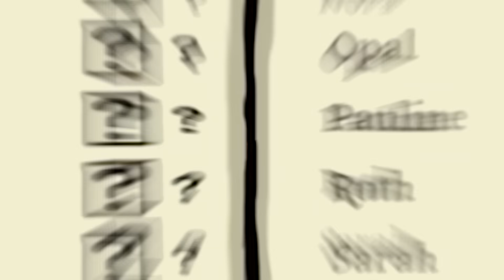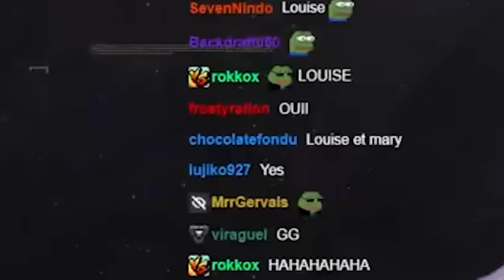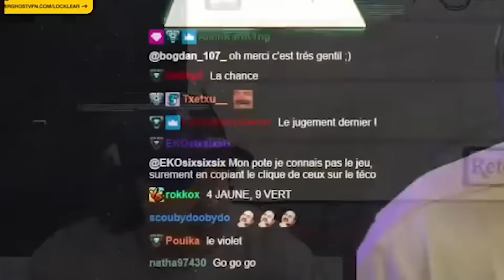CE JEU EST MIEUX QU'AMONG US !! 😲😍 (The Matriarch)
908

Toi aussi tu souhaites être aussi performant que moi et avoir une santé d'acier ?